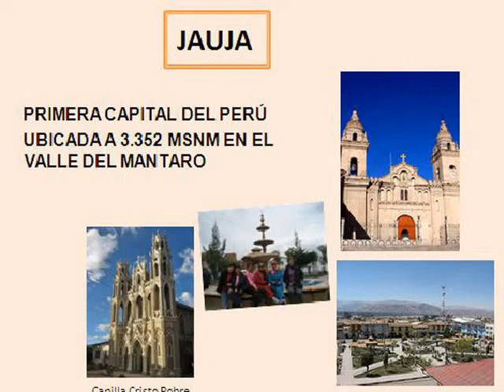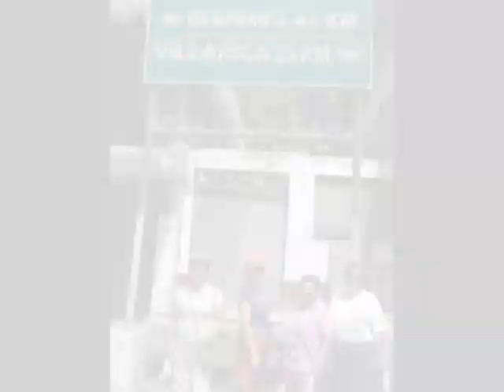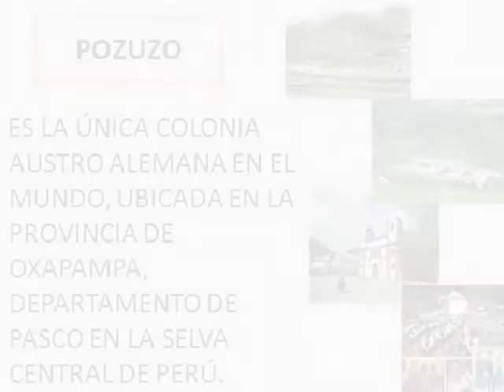CAM OXAPAMPA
VIAJE REALIZADO CON EL CAM A,  VISITAMOS  JAUJA, TARMA, SAN RAMÓN, LA MERCED,  OXAPAMPA Y POZUZO